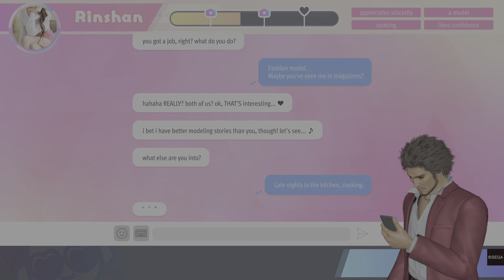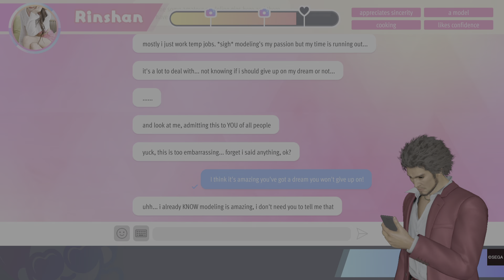Like a Dragon: Infinite Wealth - Rinshan Matching App Event